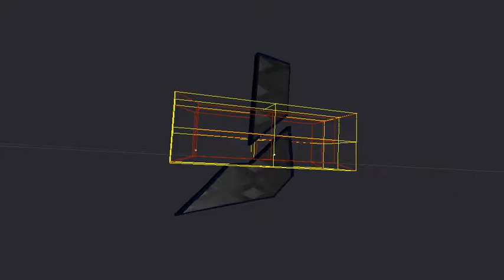preview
Hi, welcome to this discription.
I am Woots and i make graphics!
You like my graphics? You can order some for FREE!
Just mesage me, as simple as that!
And this is the end of this discription, very short i know, but usefull i hope.

CYA, Woots